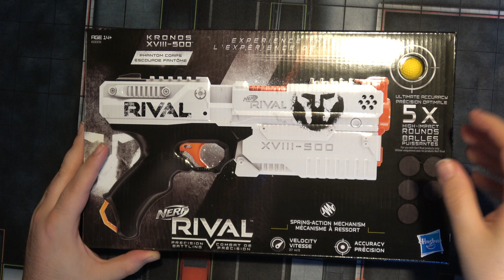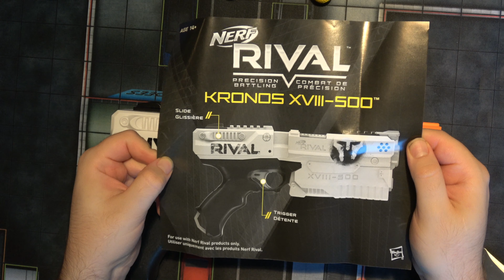Nerf Rival Kronos XVIII 500 Unboxing